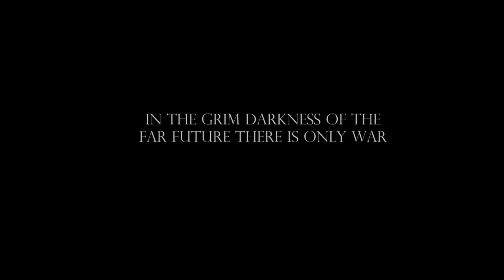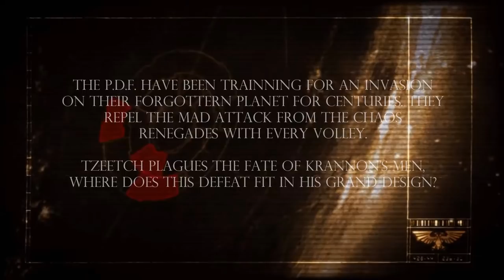Astra Militarum Tallarn PDF vs Crimson Slaughter 8th Edition 40k 2000 points Matched Play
On a planet lost to the eons of time The Crimson Slaughter set about the forgotten PDF. With out-dated mark equipment will they stand?. Imperial Guard vs Chaos Warhammer 40K battle report